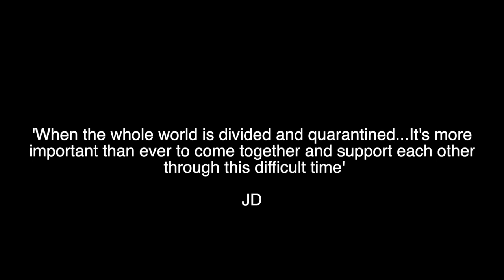CHANGE - HAYNESY & JD ft. DJ JABBA THA KUT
People from all across the world connect from isolation to put together a video to encourage others to stay positive and create a better world.

JD is back with them truth bars teaming up with the heavyweight producer Haynesy and the legendary DJ Jabba Tha Kut to bring you "CHANGE"

Film by Front Row Films